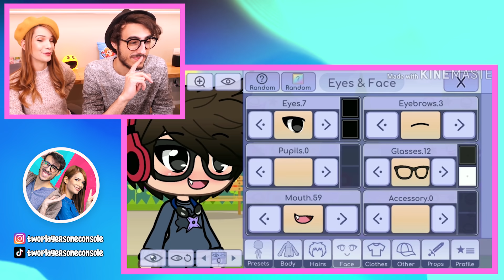REAZIONE AI GACHA LIFE DEDICATI A NOI! *BELLISSIMI*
Nuovo video di Stef&Phere, oggi reagiamo ai Gacha Life dedicati a noi!